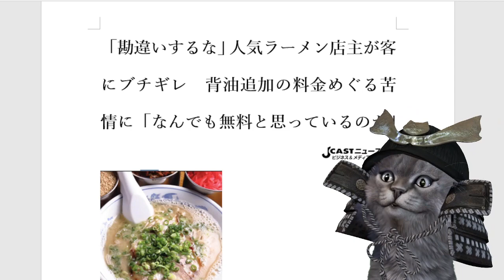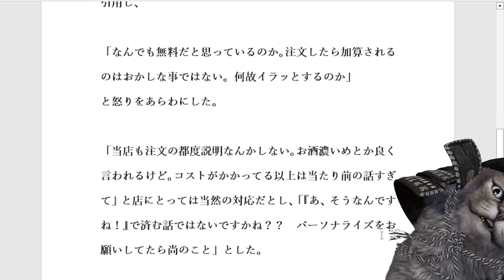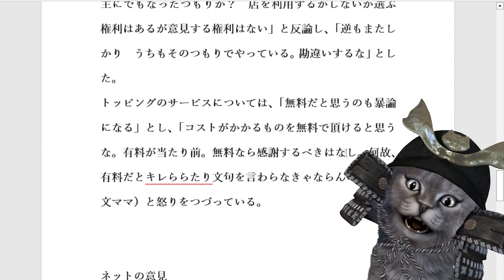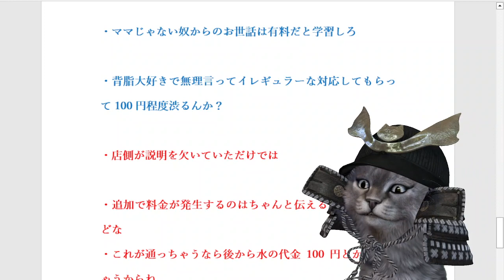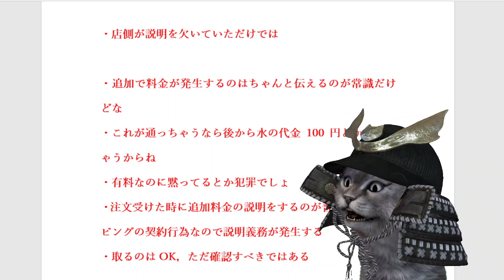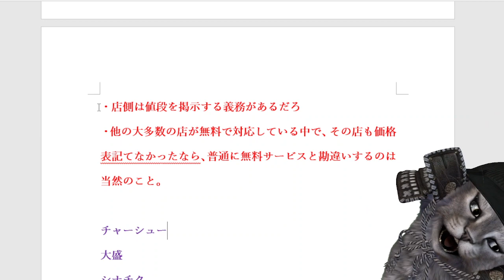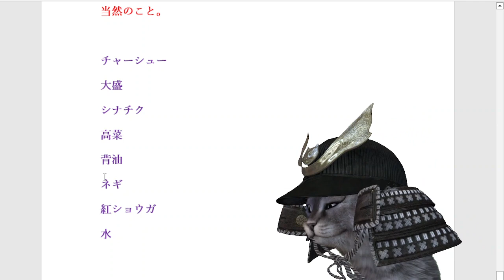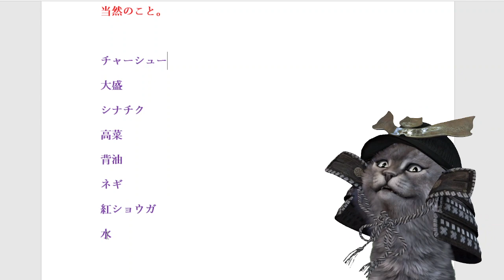「勘違いするな」人気ラーメン店主が客にブチギレ 背油追加の料金めぐる苦情に「なんでも無料と思っているのか」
【関連動画】
１キロ５００円特大餃子１０００個と４００円ラーメン２００杯を秒で完売するラーメン屋
MOKO MESHI TOKYO さん